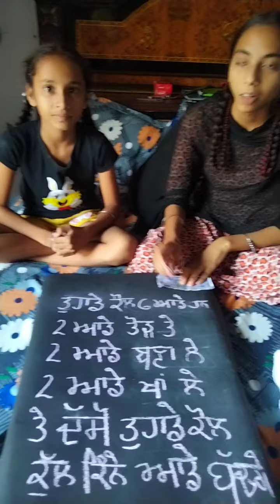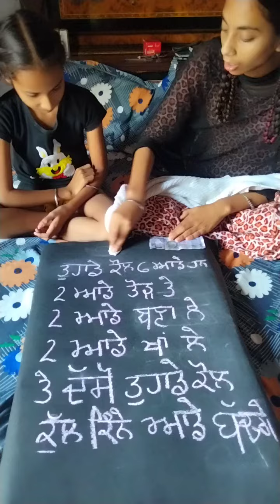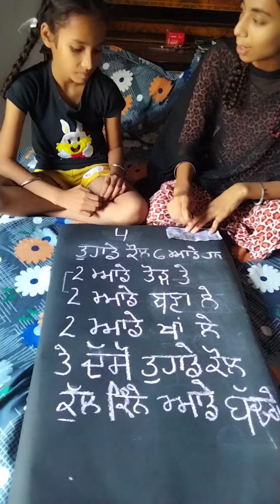ਤੁਹਾਡੇ ਕੋਲ ਕੁੱਲ 6 🥚 ਆਡੇ ਹਨ 2🥚 ਆਡੇ ਤੋੜ ਦਿਤੇ 2🥚 ਆਡੇ ਬਣਾ ਲਏ 2🥚ਆਡੇ ਖਾ ਲਏ ਦੱਸੋ ਕਿੰਨੇ ਆਡੇ ਬਚੇ 🤗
ਤੇਜ਼ ਦਿਮਾਗ ਵਾਲੇ ਹੀ ਦੱਸ ਸਕਦੇ ਹਨ ਕਿੰਨੇ ਆਡੇ ਬਚੇ 🤗
ਗੇਮ ਚੈਲੇਂਜ